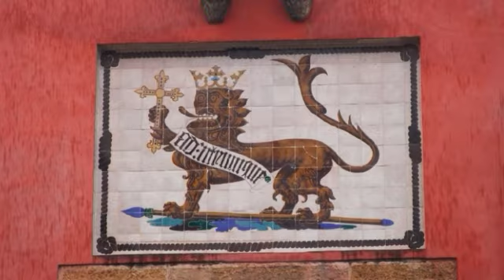Tranquility - music by DG3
Bansuri, percussion and guitar